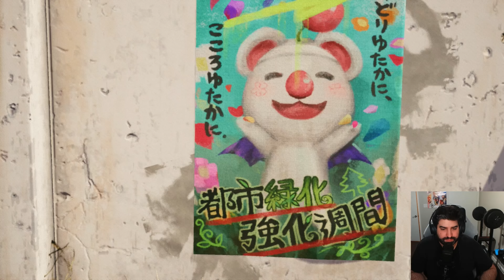Finally Playing Final Fantasy VII INTERmission!!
Live Stream from 6/8/23

Art done by Yuber and Nessa.

I play games while putting out good vibes. Come hang out and chill if you'd like.